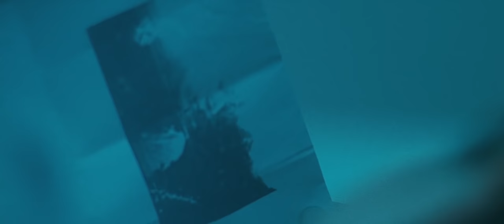Lorn - Acid Rain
"Lorn - Acid Rain" from The Maze To Nowhere Part 2
Video excerpt from "Beyond the Black Rainbow" (2010) directed by Panos Cosmatos